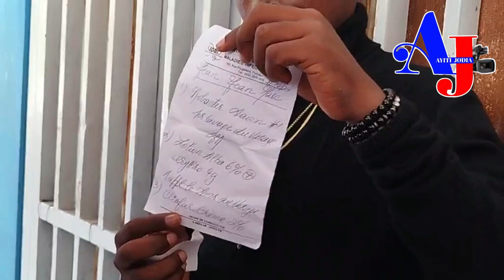Jounalis JEAN Jean Marc Lapolis te pete je ak yon kout bonbòm G4z la resi pale aprè plizyè operasyon